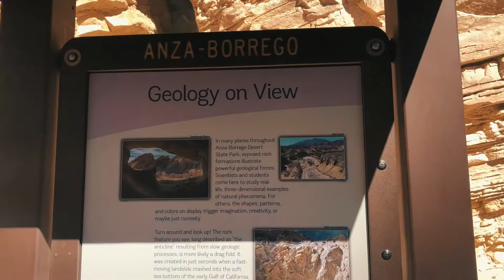Getting stuck in Anza Borrego's desert :/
Couple of muchachos riding through Anza Borrego's desert.